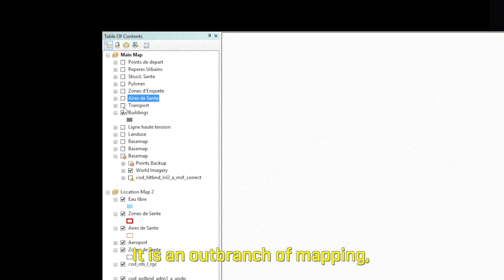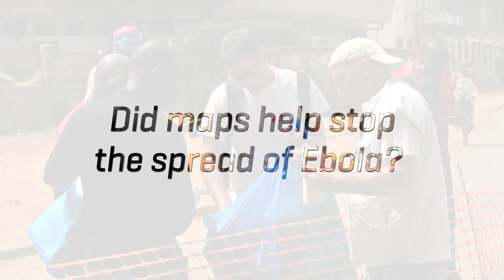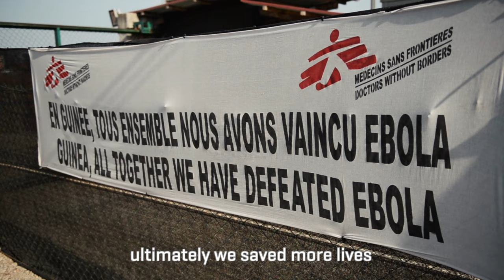Maps Save Lives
Some of the areas affected by the 2014 Ebola outbreak had never been mapped before. This made it difficult to take steps that would help stop the virus.
After Doctors Without Borders/Médecins Sans Frontières (MSF) brought a Geographic Information System (GIS) officer to Sierra Leone and began the complex process of mapping these areas, things started to change. The results were that MSF was no longer limited to chasing the disease; teams could now start trying to prevent it from spreading. The maps also helped MSF teams find sick people who were quarantined and get them access to water, food and health care.